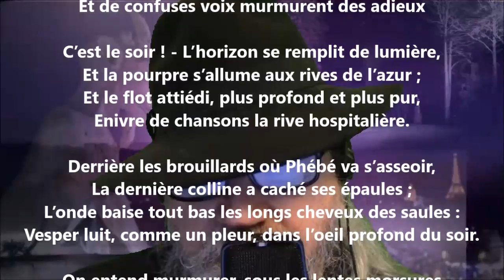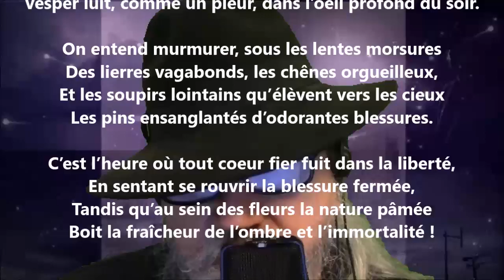Vespera I - Armand Silvestre lu par Yvon Jean